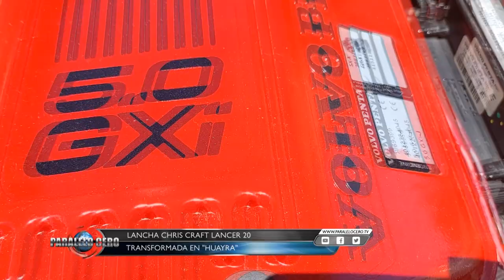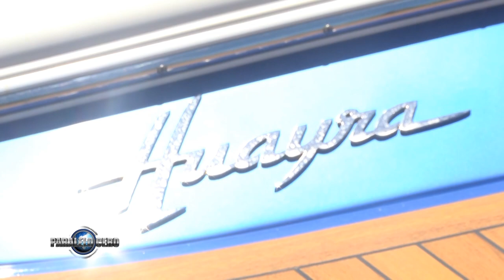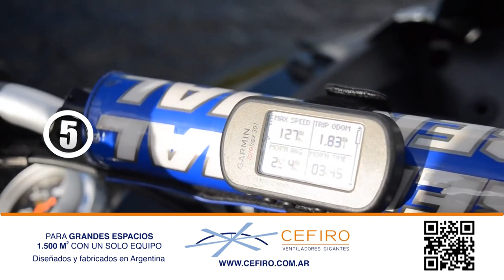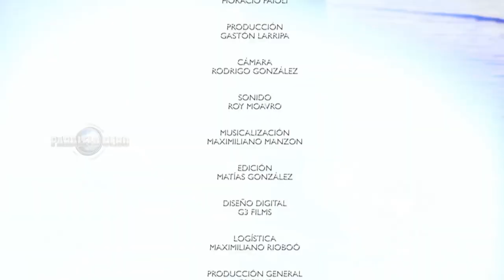Programa Paralelo Cero Estreno 2 de junio 2022